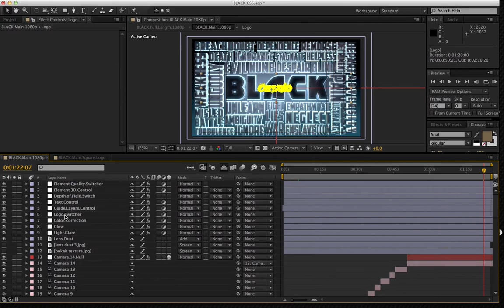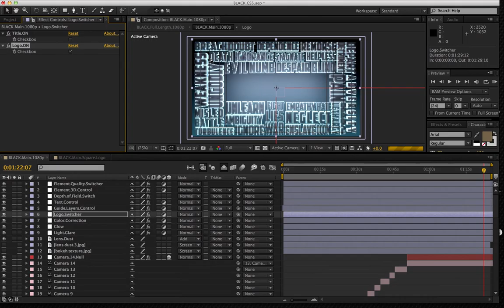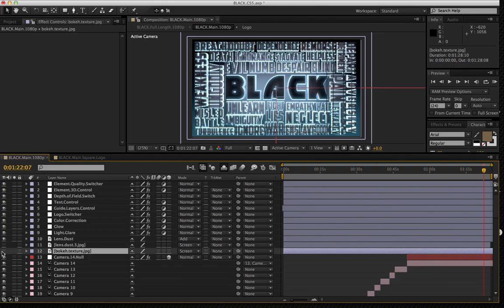BLACK Tutorial - 2. Controls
Taking a look at the controls for the project to hopefully make workflow quick and easy.